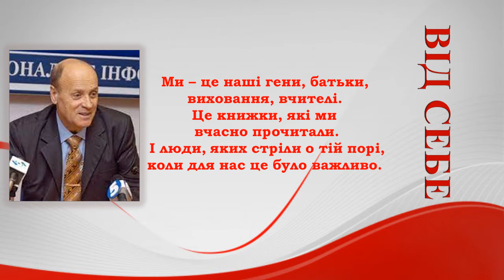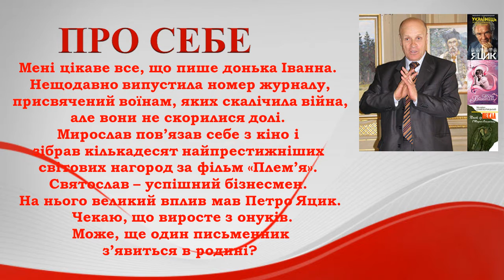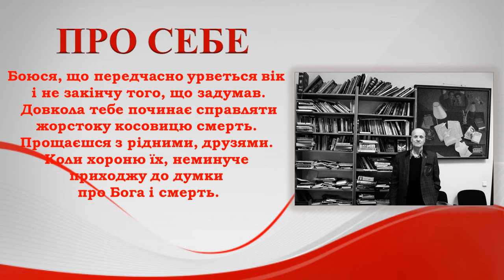Слабошпицький Михайло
Презентація основана на статті Павла Щириці, яка була опублікована в рубриці «Щоденник» журналу «Країна» (№22, 2021 рік). До Вашої уваги те, що Михайло Слабошпицький згадував про себе та його висловлювання відносно різних сфер життя.